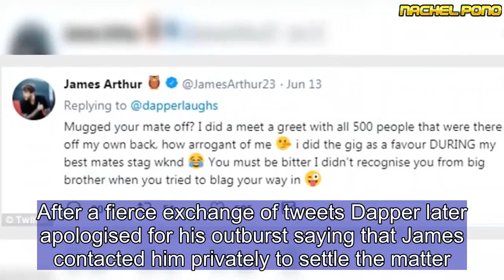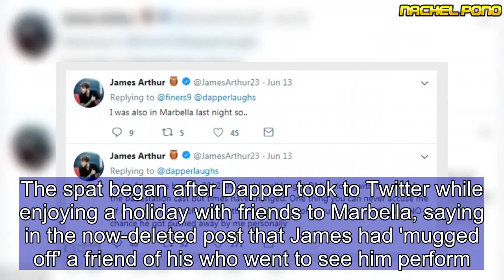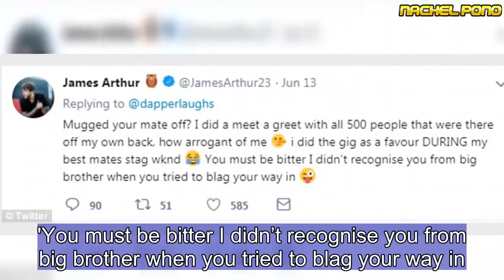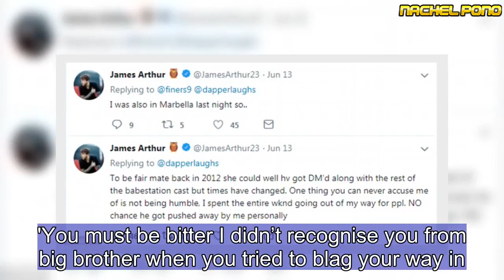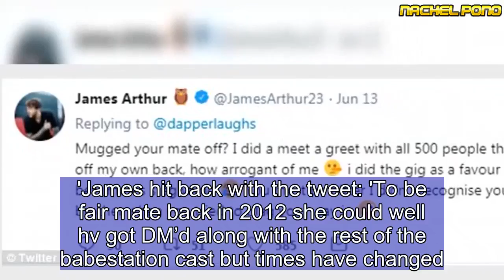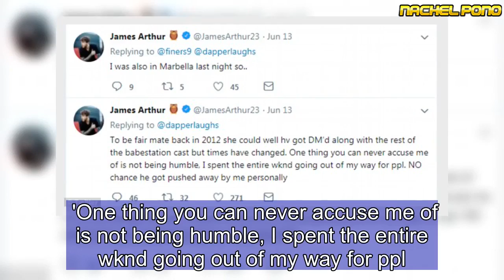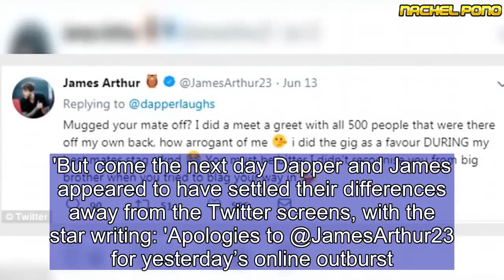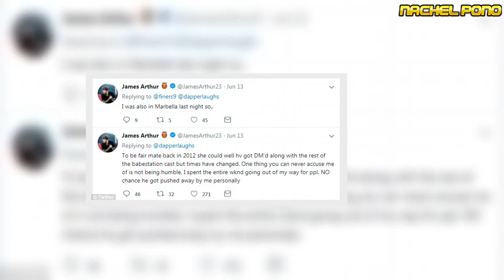James Arthur and Dapper Laughs in nasty Twitter spat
Singer James Arthur and comedian Dapper Laughs were involved in a nasty Twitter spat on Wednesday after the Celebrity Big Brother star accused him of trying to sleep with his fiancee.The furious row came about after Dapper - real name Daniel O' Reilly - took to social media to slam James for reportedly failing to meet his friend after a performance in Marbella.After a fierce exchange of tweets Dapper later apologised for his outburst saying that James contacted him privately to settle the matter.The spat began after Dapper took to Twitter while enjoying a holiday with friends to Marbella, saying in the now-deleted post that James had 'mugged off' a friend of his who went to see him perform.He wrote: 'Been a cracking time in Marbella! Highlight was watching that t**t @JamesArthur23 off hit t**s forgetting the words to his own song in some s y bar, arrogant t**t mugged my mate off, your off X factor, and your face, chill out elvis.'   Share this article Share James - who was in Marbella for a performance as part of a friend's stag party - furiously responded: 'Mugged your mate off? I did a meet a greet with all 500 people that were there off my own back, how arrogant of me i did the gig as a favour DURING my best mates stag wknd.'You must be bitter I didn’t recognise you from big brother when you tried to blag your way in.' Soon after Dapper replied with the bombshell that James had tried to contact his fiancee Shelley Rae, writing: 'I swerved mugging you off when you DM’d my bird, trying to b**g her because I respect the battle with the media you had & respect you making a living with your jaw, which Id hate to ruin. 'I didn't come near you last night, my pal came to meet u and u pushed him away. Be humble.'James hit back with the tweet: 'To be fair mate back in 2012 she could well hv got DM’d along with the rest of the babestation cast but times have changed. 'One thing you can never accuse me of is not being humble, I spent the entire wknd going out of my way for ppl. NO chance he got pushed away by me personally.'Dapper then went onto lash out at fans who said he should stop responding to James' post, writing: 'Yer, should probably ignore him trying to f**k my fiancé.''I liked the guy before, ignored my DM then mugged my mate off, he’s clearly too famous.'But come the next day Dapper and James appeared to have settled their differences away from the Twitter screens, with the star writing: 'Apologies to @JamesArthur23 for yesterday’s online outburst.'I know what it’s like to have people have a go at you publicly, after him taking the time to talking to me privately I realised he’s a nice bloke, should have known better then to kick & cause unnecessary negativity!' Back on good terms James responded: 'All good, no hard feelings. Much respect for apologising takes a big man.'